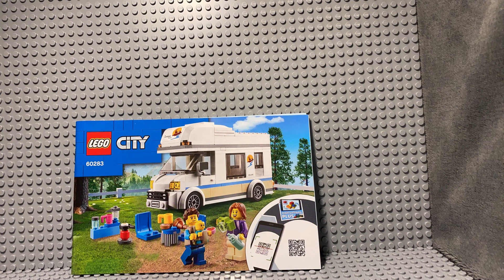Lego City 60283 Speed Build!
Lego 60283 camper van !